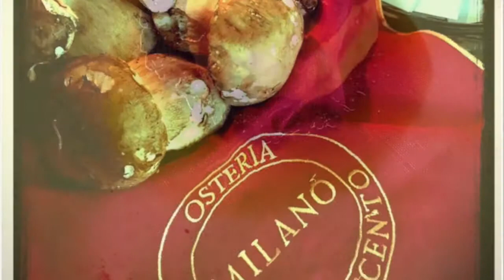Primonovecento Piatti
Questo video riguarda Primonovecento Piatti